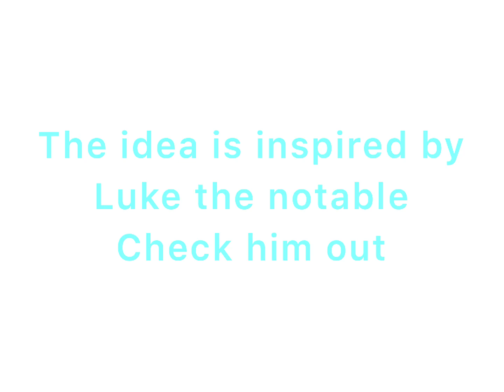New video announcement